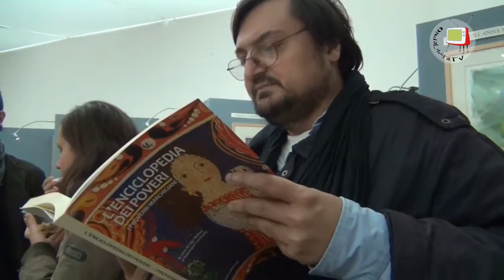Serrungarina - Al contadino non far sapere...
Serrungarina scelta per un'iniziativa ideata da TerreCreative rivolta ai giovani per avvicinarli al mondo della cultura del cibo. Sara Bracci, ambasciatrice territoriale dell'enogastronomia, spiega questo momento di incotro che ruota attorno ai proverbi e che si chiude con una degustazione di prodotti tipili locali. Relatore della serata lo storico della cultura conviviale marchigiana Tommaso Lucchetti. L'esperto ha spiegato il ruolo dei proverbi nella cultura popolare leggendo e spiegando alcuni proverbi marchigiani, presenti anche nel suo libro "L'enciclopedia dei poveri. I proverbi marchigiani".